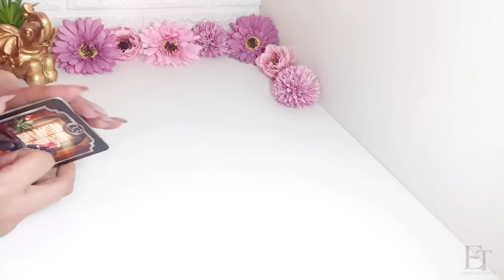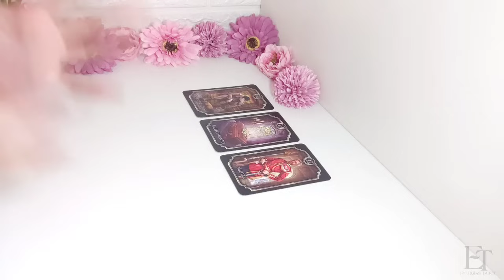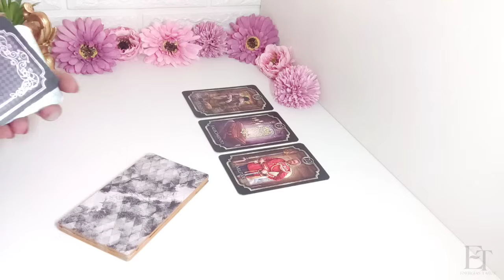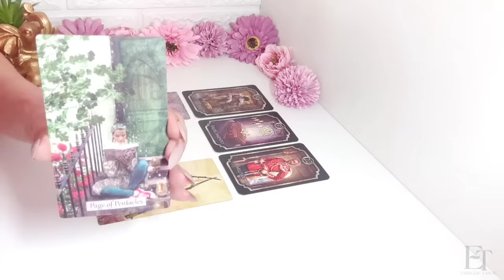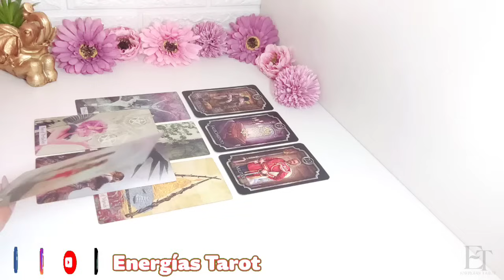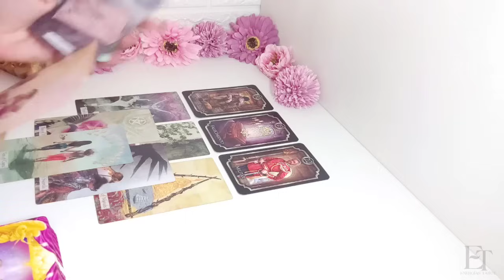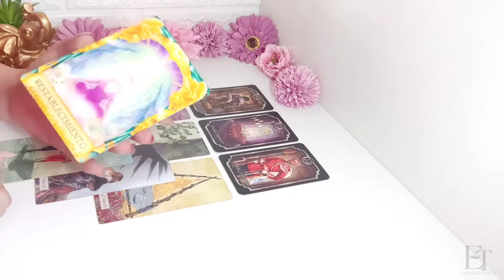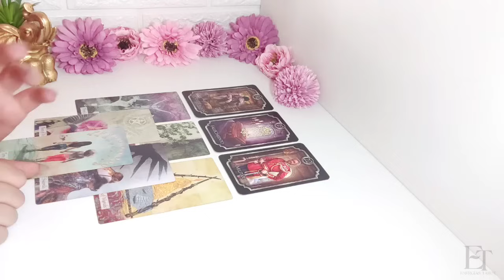♌🧿 𝑻𝑹𝑬𝑴𝑬𝑵𝑫𝑨 ALEGRÍA LLENARÁ TU VIDA❗LA PREOCUPACIÓN QUEDA ATRÁS 🎊 LEO JULIO 2024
⭐ ¡Hola! Soy Sara, tu guía espiritual y tarotista apasionado ⭐✨. Vengo de un lugar donde la energía positiva y las buenas vibras son la norma 📿. En este canal, exploraremos juntos las maravillas del tarot y horóscopo, llevándote a un viaje interior que transformará tu vida para mejor 🌌.

Cada semana, descubrirás predicciones, consejos y reflexiones que te ayudarán a enfrentar los desafíos del día a día con una sonrisa y esperanza 🌈. Cree en la magia y el poder del universo para hacer de tu vida un lugar más sereno y feliz 🕊️.

Vamos juntos, con alegría y amor, a descubrir lo que el futuro nos tiene preparado ❤️🌠. ¡Bienvenidos a mi canal, donde tus sueños y el universo se encuentran! 🌟